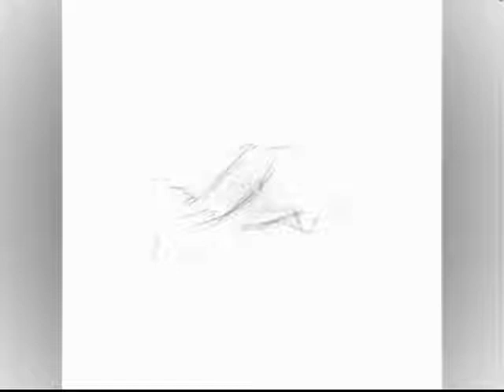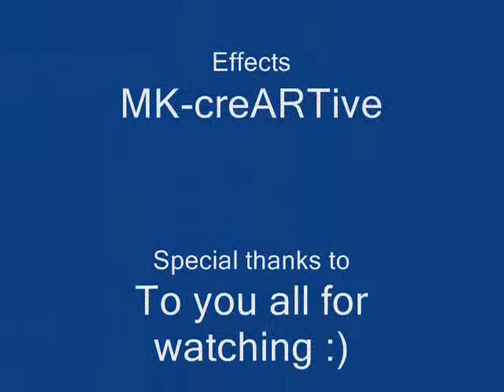Torres drawing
This is a caricature drawing of Fernando Torres in photoshop. Sorry its a slideshow rather than time-lapse but hopefully you will still enjoy it. And if you wish to see more of my artwork.